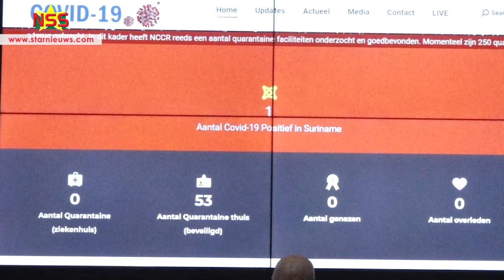Suriname ;Update bestrijding coronavirus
StarNieuws Suriname

Er zijn geen nieuwe gevallen van het coronavirus bijgekomen. Suriname telt tot nu toe maar 1 besmette persoon. Vrijdag komen 50 artsen en specialisten uit Cuba.  Waarschijnlijk nemen ze een vaccin mee, deelt minister Antoine Elias van Volksgezondheid mee. Elias is voor een dag naar  Cuba.
Category
People & Blogs
License